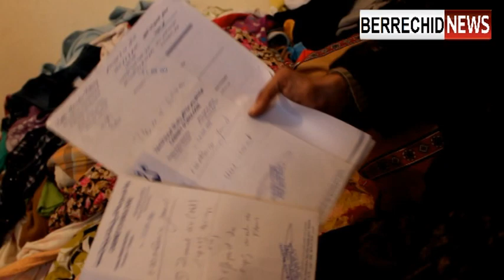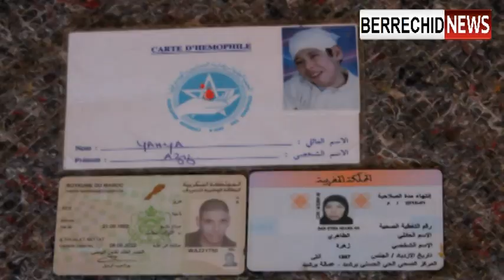ربورطاج حول وضعية المعاق ببرشيد